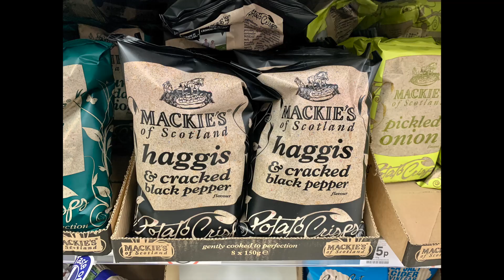To haggis or not in Scotland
We hit the ground running in Scotland. Starved for adventure after multiple Covid lockdowns we were so ready to embrace the experience in full and this was our first traditional meal in Scotland. Would we be able to handle haggis and black pudding?

We are also on Insta @gavinandpaulseetheworld